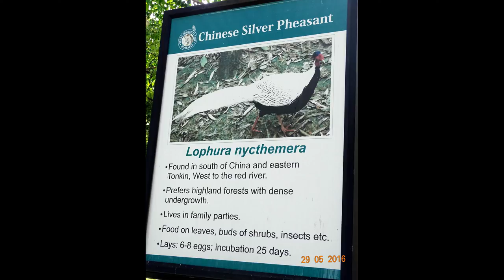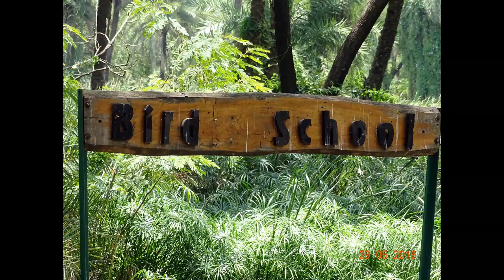BIRDES- NEHRU ZOOLOGICAL PARK, HYDERABAD (22 ULTRA HD-4K STILL PHOTOS) AS ON (29-05-2016)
BIRDES- NEHRU ZOOLOGICAL PARK, HYDERABAD (22 ULTRA HD-4K STILL PHOTOS)  AS ON (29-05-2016),PHOTOGRAPHY AND  EDITING BY Mr. JAYANTA KUMAR MANDAL(জয়ন্ত কুমার মন্ডল)